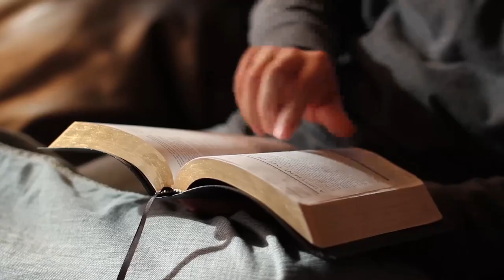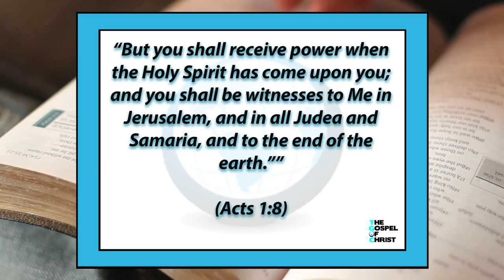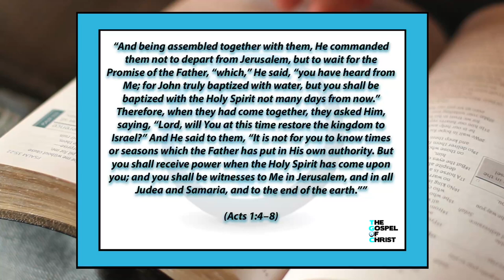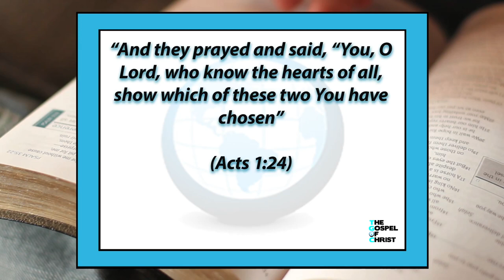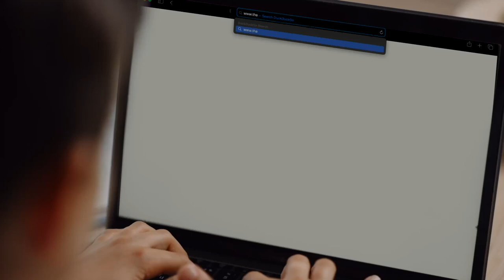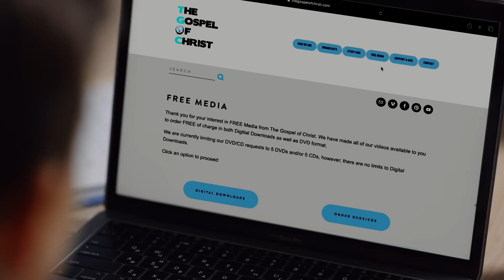Acts: The Gospel in Jerusalem (1) - New Testament Books - The Gospel of Christ - NTB (#801)